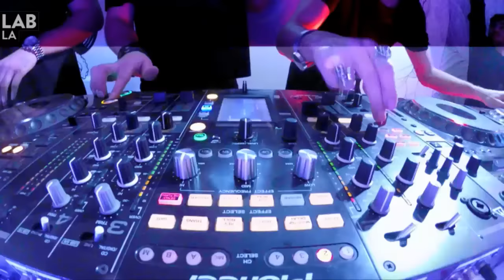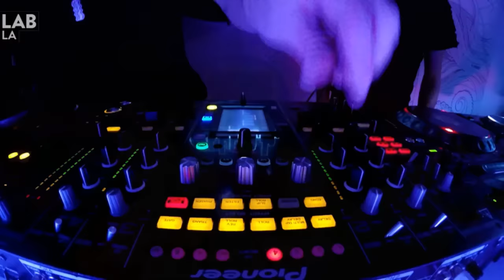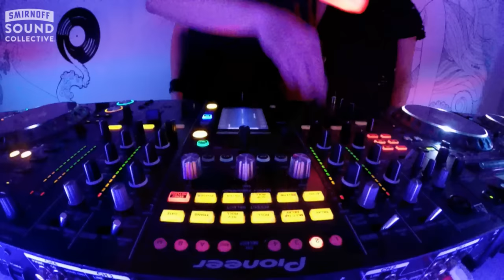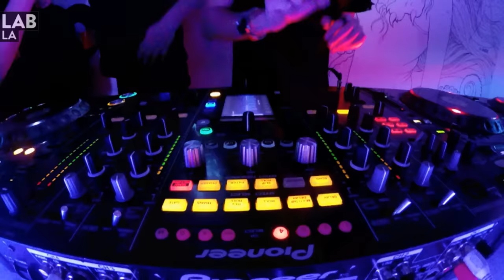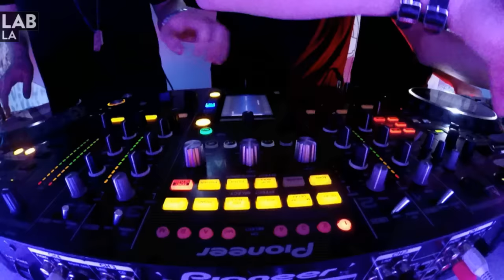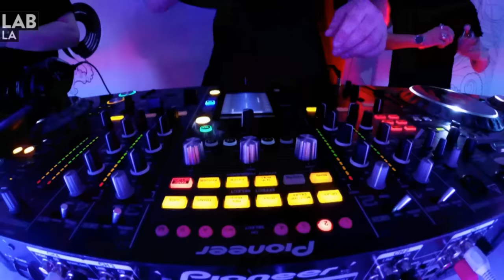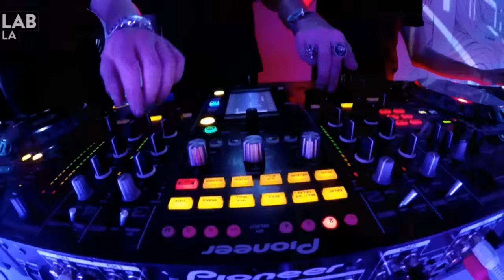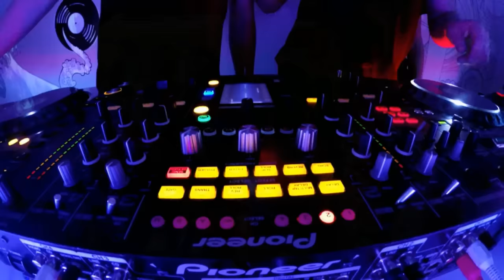SNBRN b2b DR. FRESCH b2b SHAUN FRANK in The Lab LA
CATCH THEM AT EXCHANGE LA ON FEB 6. TICKETS
Mixmag and The Smirnoff Sound Collective present The Lab LA.
See Dr. Fresch, SNBRN and Shaun Frank on their New Order Tour soon.

The Lab Los Angeles is Mixmag and Smirnoff Sound Collective's weekly post-work unwind where we stream only the finest American and international DJs, live and direct from our Downtown LA office. This Wednesday, we're kicking off 2016 with some back-to-back-to-back action from future house stars Dr. Fresch, SNBRN and Shaun Frank. This Lab lands ahead of their New Order Tour, which will hit the famous Exchange LA on February 6. Tickets here.

Dr. Fresch, the LA-native, was still a student at the University of Southern California in 2012 when he founded Prep School Recordings and began producing under his Dr. Fresch moniker. His remixes on Dim Mak and Big Mamas House brought him into the spotlight, and his releases on OWSLA, Ministry Of Sound and beyond have accumulated over 10 million plays on SoundCloud to date. 2015 brought a massive festival touring schedule for Tony as well as the start of his own mix series The Prescription.

Joining Dr. Fresch will be his friend and fellow producer Kevin Chapman aka SNBRN. SNBRN has an educational background in audio engineering and production, which led him to his current creative path. With hits such as his 'Sexual Healing' and 'California' remixes, Kevin is well on his way to the top.

Last but not least, Shaun Frank will be going in with SNBRN and Dr. Fresch. Toronto-based producer and songwriter Shaun Frank has been in the music game since his early teens. His venture into dance music skyrocketed in 2014 courtesy of his collaboration with Borgeous and Delaney Jane called 'This Could Be Love'. Following that release, Shaun Frank went into the studio with global superstar Oliver Heldens for 'Shades of Grey', a track which has accumulated over 4 million plays so far.